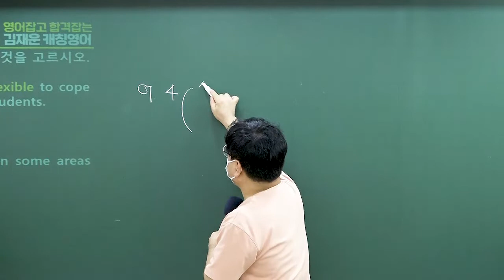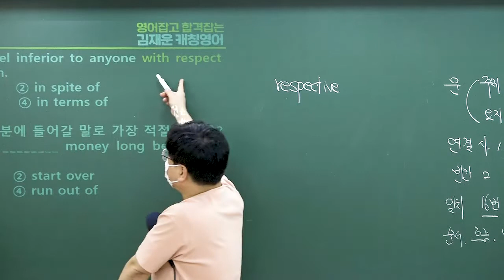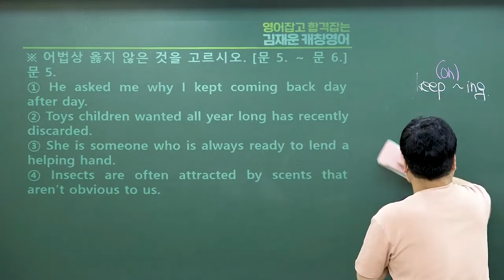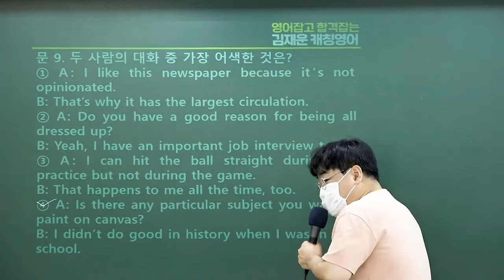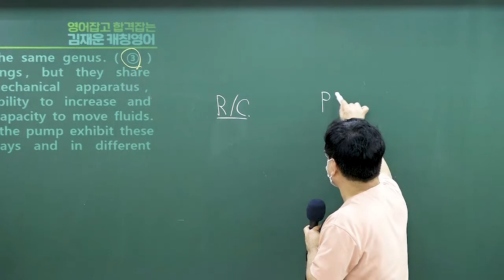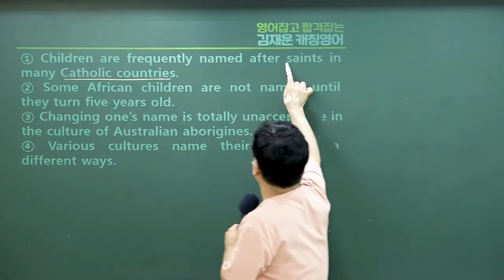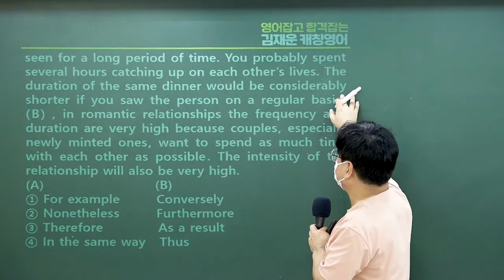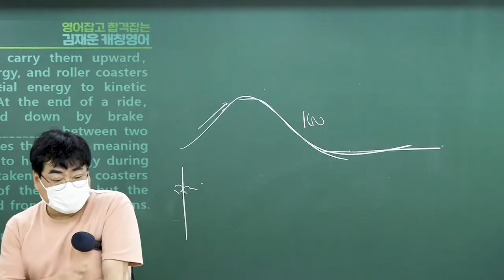2022 지방직 9급 영어 해설강의 | 9급공무원 | 와우에듀 김재운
2022년 지방직 9급공무원 영어
김재운 교수님의 해설강의입니다.

수험생 여러분 고생많으셨습니다 : )
당신의 마지막 합격파트너, 와우에듀가 항상 응원합니다